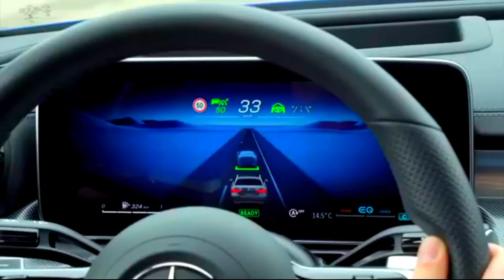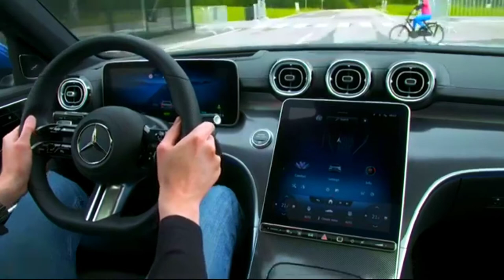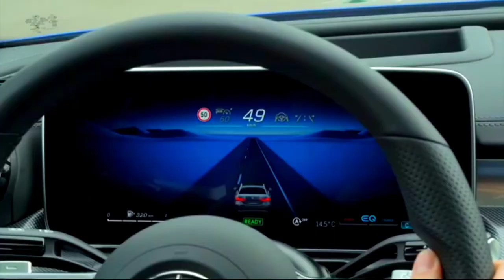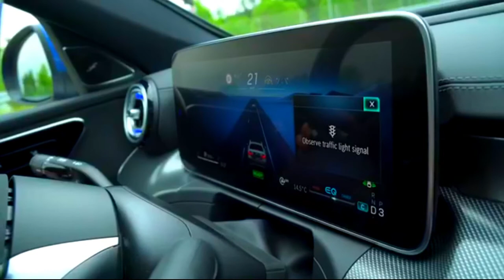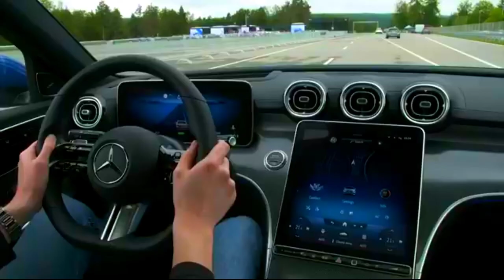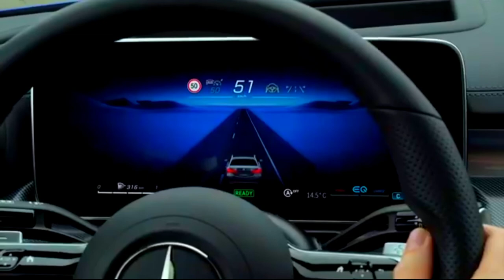New 2022 Mercedes-Benz C-Class W206 Crazy Safety systems(Active Brake Assist,Traffic Signal Assist)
New Mercedes C-Class W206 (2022) Crazy Safety systems (Active Brake Assist, Traffic Sigh Assist)

The new C-Class is especially agile and stable with the optional rear-axle steering and the accompanying, more direct steering ratio at the front axle. The steering angle at the rear axle is 2.5 degrees. This reduces the turning circle by 43 centimetres to 10.64 metres.

The driver also needs fewer turns of the steering wheel for full lock. With rear-axle steering, and depending on the drive concept, this requires 2.1 instead of 2.35 turns (rear-wheel drive with comfort steering) or 2.3 turns (4MATIC versions with comfort steering).

At speeds below 60 km/h, the rear wheels steer in the opposite direction to the front wheels - and by up to 2.5° opposite to the front-axle angle during parking. Depending on the situation, this virtually shortens the wheelbase, and the vehicle is more manoeuvrable, light-footed and agile as a result. At speeds above 60 km/h, the rear wheels steer up to 2.5° in the same direction as the front wheels.
    This virtual increase in wheelbase has noticeable advantages in the form of improved handling stability and safety at high speeds, during fast lane-changes or sudden evasive manoeuvres.Moreover, considerably less steering input is required during dynamic manoeuvres, e.g. when driving on country roads - and the vehicle responds to steering movements in a more sporty manner. This is supported by the integrated dynamic control function of the ESP®.

Driving assistance systems: stress-relief and support in hazardous situations
Compared to the previous C-Class series, the latest generation of the Driving Assistance Package has additional and advanced functions. These reduce driver workload in day-to-day situations, for more comfortable and safe driving. When danger threatens, the assistance systems are able to respond to impending collisions as the situation demands.
     The operating principle of the systems is visualised on the driver display by a new display concept.Advancement of the assistance systems: three examples:
On all types of roads - motorways, country roads or in town - Active Distance Assist DISTRONIC can automatically maintain a preset distance from vehicles ahead. One new feature is the response to stationary vehicles on the road at speeds up to 100 km/h (previously: 60 km/h).

    Active Steering Assist helps the driver to stay in lane at speeds up to 210 km/h. New features include additional lane recognition with the 360° camera, forming an emergency corridor especially at low speeds, significantly improved availability and performance in bends on country roads and improved lane centring on motorways.

    In addition to conventionally posted speed limits, Traffic Sign Assist recognises signs on overhead gantries and at roadworks. Even conditional instructions (e.g. "when wet") are recognised by evaluation of all on-board sensors. New are the stop sign and red light warning functions (as part of the Driving Assistance Package).

👉What are your thoughts on the New Mercedes C-Class W206 Crazy Safety systems !?